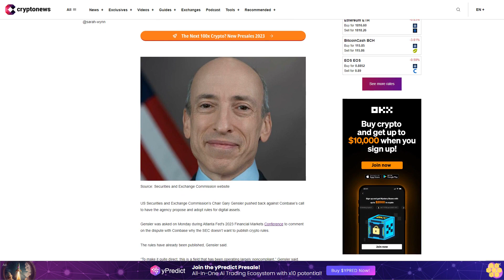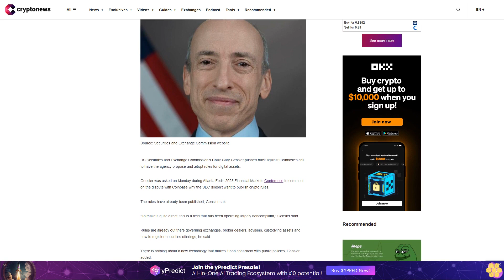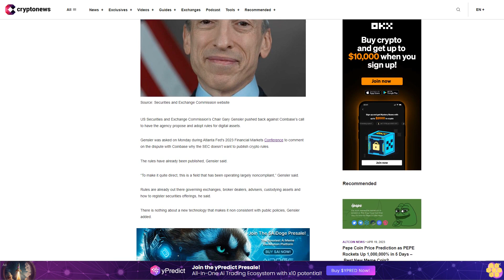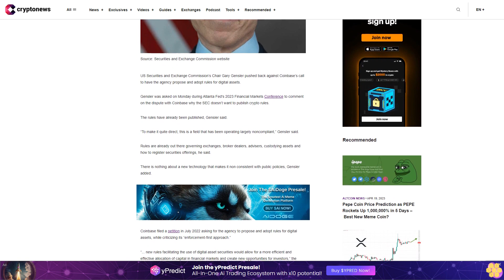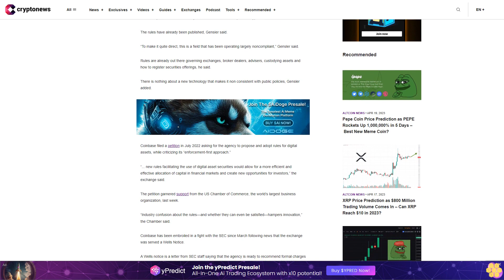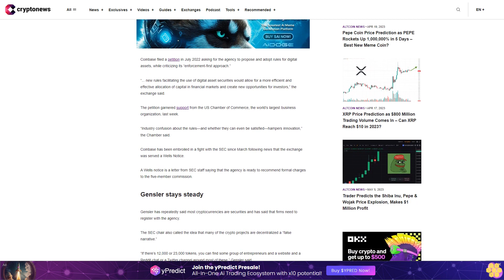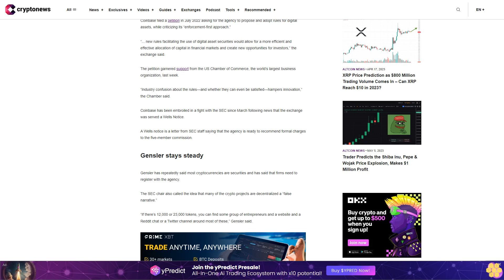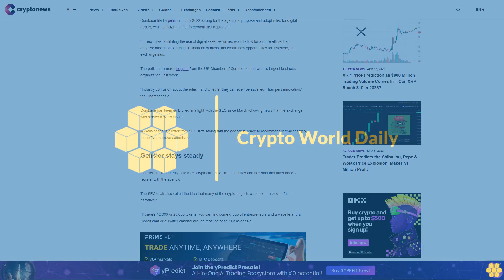SEC Chair Gensler Argues That Rules Already Exist To Regulate Crypto in Light of Coinbase Pushback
US Securities and Exchange Commission’s Chair Gary Gensler pushed back against Coinbase’s call to have the agency propose and adopt rules for digital assets.

Gensler was asked on Monday during Atlanta Fed's 2023 Financial Markets Conference to comment on the dispute with Coinbase why the SEC doesn’t want to publish crypto rules.

The rules have already been published, Gensler said.

“To make it quite direct, this is a field that has been operating largely noncompliant,” Gensler said.

Rules are already out there governing exchanges, broker dealers, advisers, custodying assets and how to register securities offerings, he said.

There is nothing about a new technology that makes it non consistent with public policies, Gensler added.

Coinbase filed a petition in July 2022 asking for the agency to propose and adopt rules for digital assets, while criticizing its “enforcement-first approach.”

“... new rules facilitating the use of digital asset securities would allow for a more efficient and effective allocation of capital in financial markets and create new opportunities for investors,” the exchange said.

The petition garnered support from the US Chamber of Commerce, the world’s largest business organization, last week.

“Industry confusion about the rules—and whether they can even be satisfied—hampers innovation,” the Chamber said.

Coinbase has been embroiled in a fight with the SEC since March following news that the exchange was served a Wells Notice.

A Wells notice is a letter from SEC staff saying that the agency is ready to recommend formal charges to the five-member commission.

Gensler stays steady.

Gensler has repeatedly said most cryptocurrencies are securities and has said that firms need to register with the agency.

The SEC chair also called the idea that many of the crypto projects are decentralized a “false narrative.”

“If there’s 12,000 or 23,000 tokens, you can find some group of entrepreneurs and a website and a Reddit chat or a Twitter channel around most of these,” Gensler said.